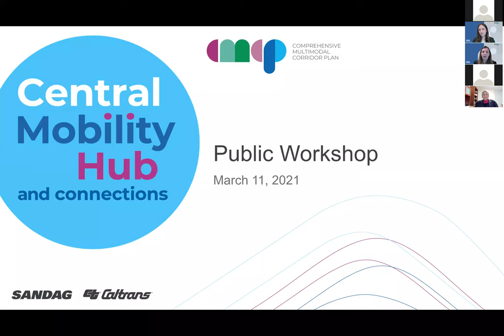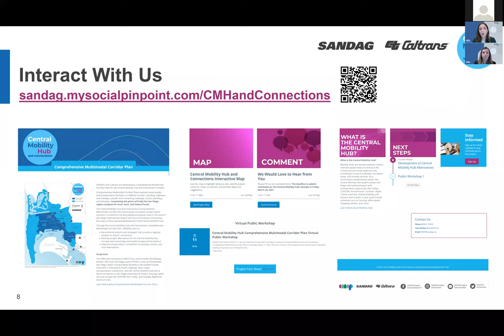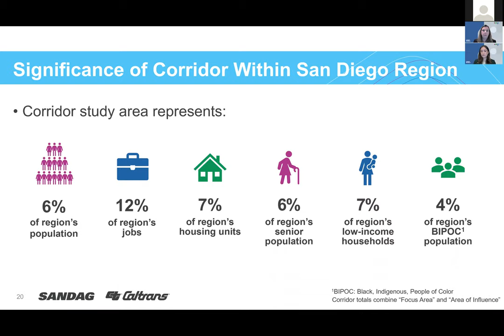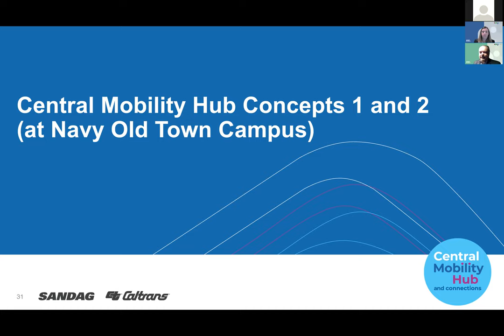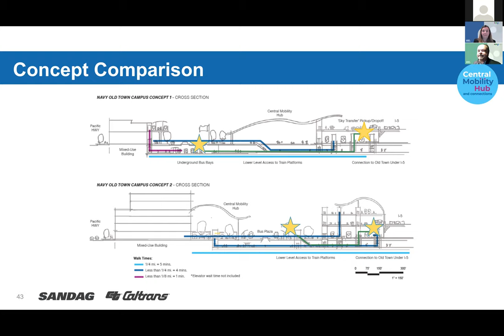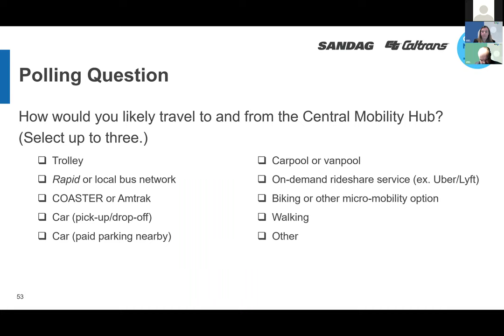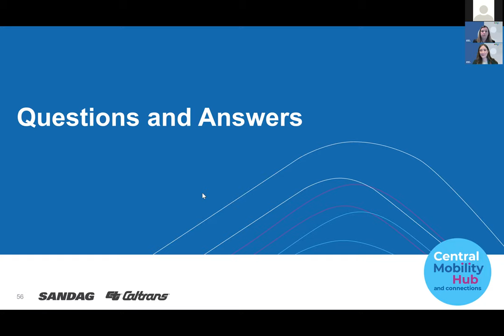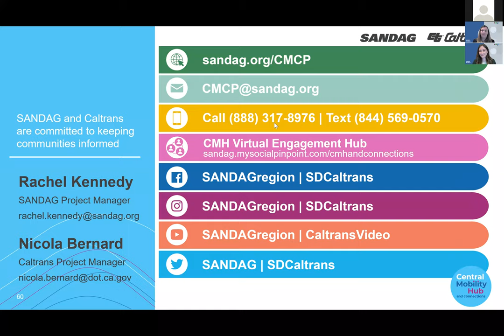Central Mobility Hub and Connections Comprehensive Multimodal Corridor Plan Meeting – March 11, 2021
SANDAG and Caltrans hosted a virtual public meeting to discuss transportation solutions in the area of San Diego International Airport and the surrounding communities. The meeting focused on concepts for the Central Mobility Hub, a critical component of the corridor plan.